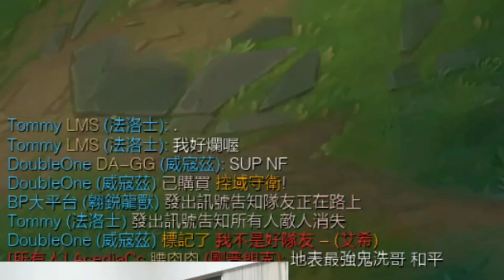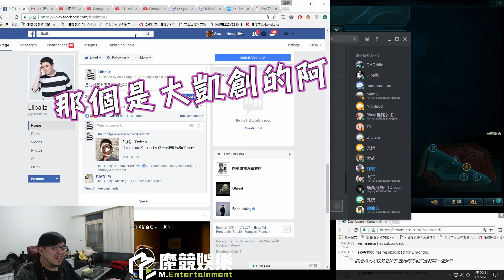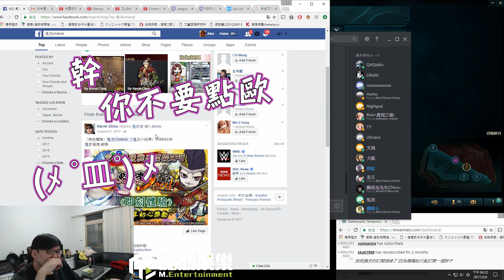【Lilballz】實況精華 - 地表最強鬼洗哥(By阿晏) 2017/03/18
是誰最凱瑞我們的世界冠軍球z！
還能讓B/P魔術師讚嘆不如！！
讓我們來介紹我們地表最強鬼洗哥！！！